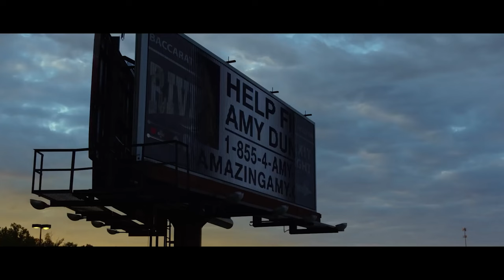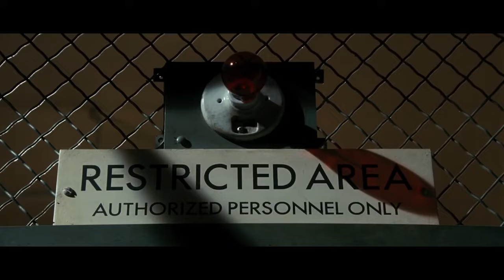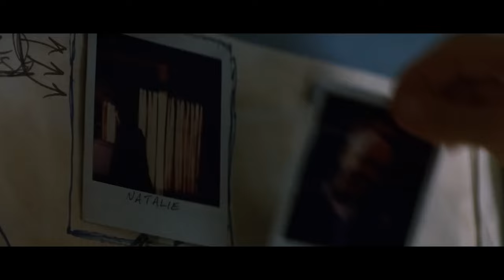Top 10 Great Mind-Blowing Movies of All Time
We would love to hear your thoughts. Do you agree with our list? What's your favorite movie of 2024? We love hearing from you and your input helps shape our future content.

Your support helps us to bring you the best in entertainment.

The DIE-HARD - This channel DOES NOT promote or encourage any illegal activities. All content provided by this channel is meant for EDUCATIONAL and INFORMATIONAL PURPOSE only. These clips and extracts are of a minimal nature and the use is not intended to interfere in any manner with their commercial exploitation of the compete work by the owners of the copyright. The use of works are in compliance with the fair dealing exception provided under Sec.